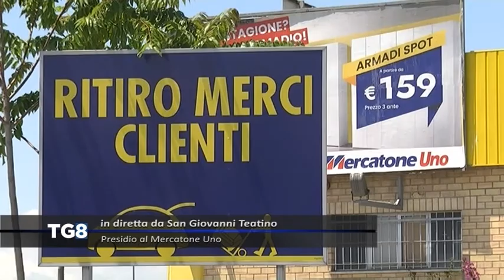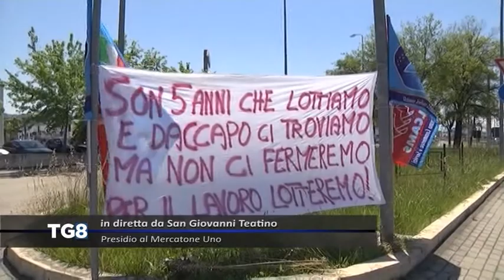LIVE San Giovanni Teatino - Presidio al Mercatone Uno